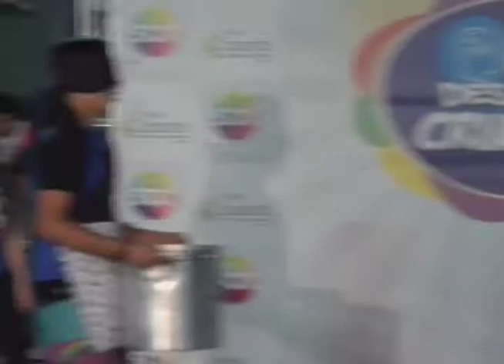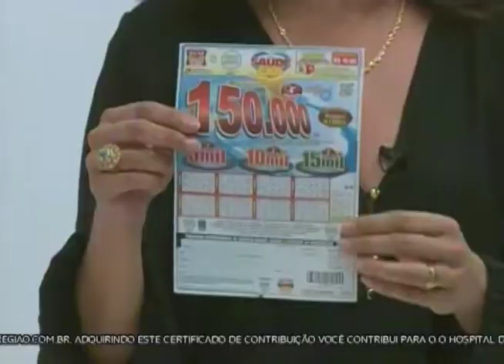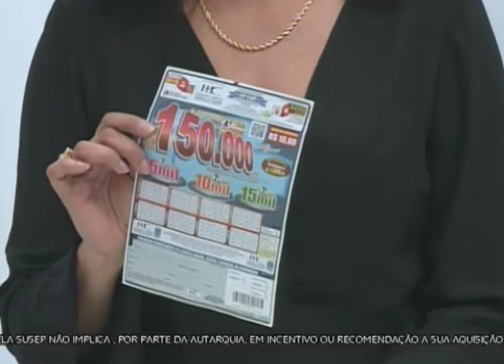SBT e Você 29/09/17 na íntegra | Cida Caran e 'Rick' o pet especial